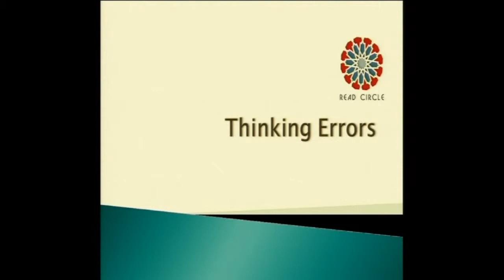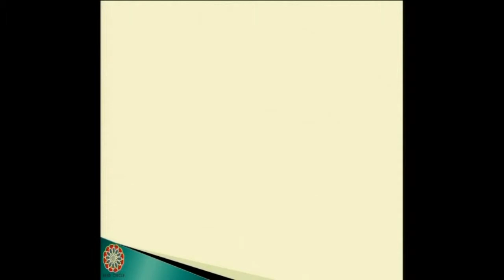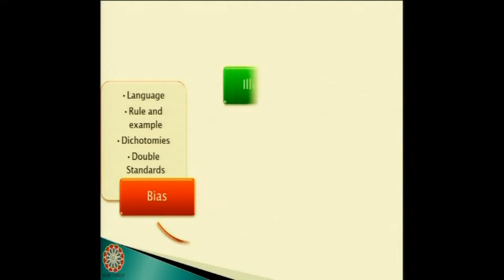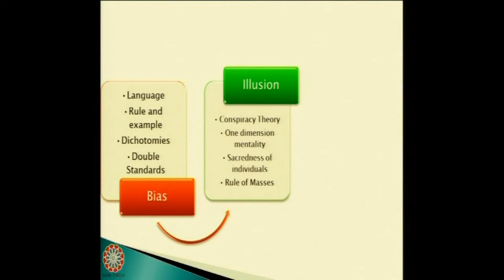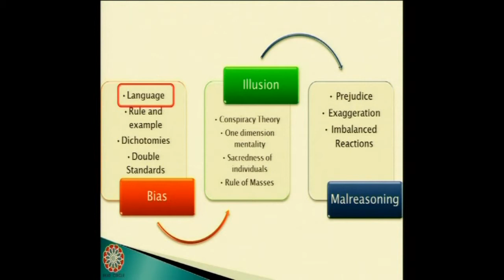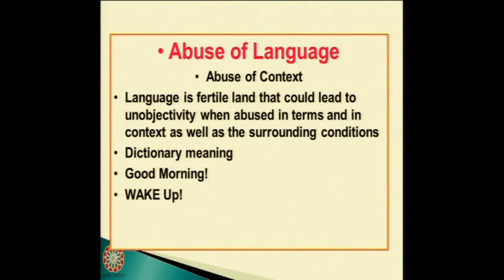Dr. Tarek Abou Ghazala - "Errors of Thinking" - Part 1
Lecture presented by Dr. Tarek abou Ghazala in WCMC-Q on objective thinking in Islam and the errors of thinking found commonly in everyone.

Special thanks to Idriss for recording this video and helping out with all the tech equipment!